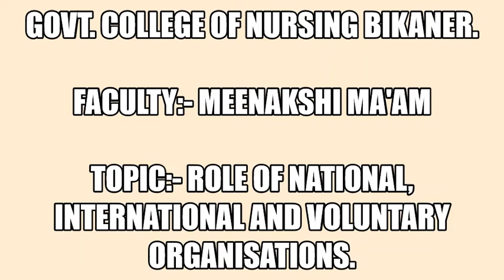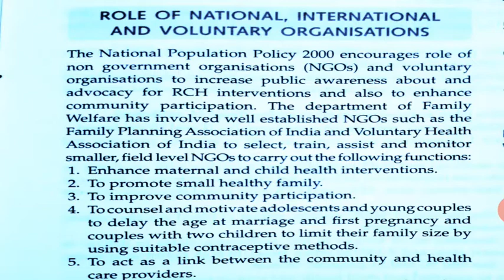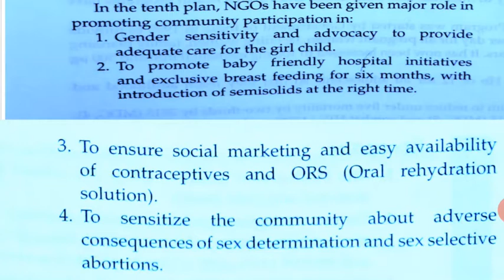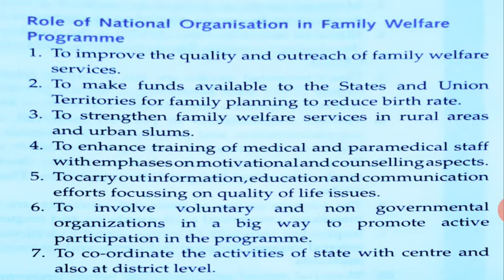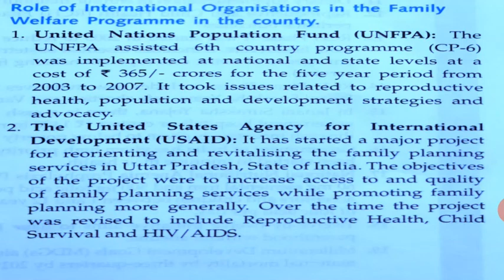Meenakshi Ma'am Topic:- Role of National, International And Voluntary Organisations.